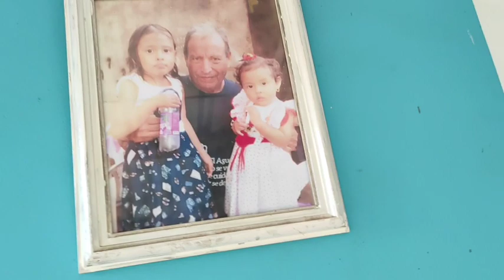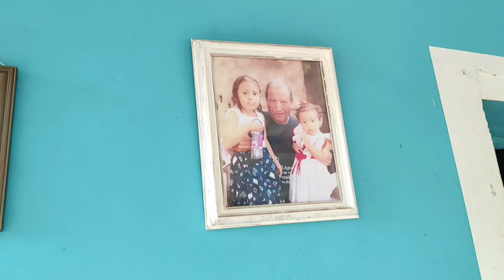YENSI consiente al amor de su vida y le está preparando algo Rico